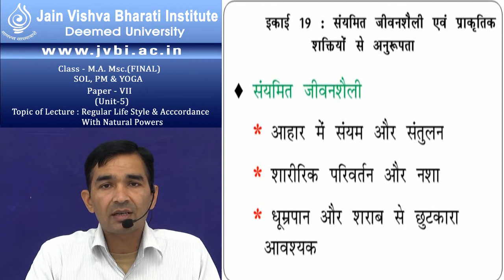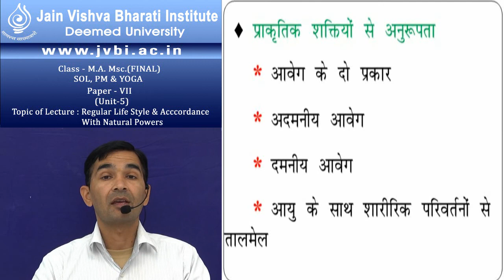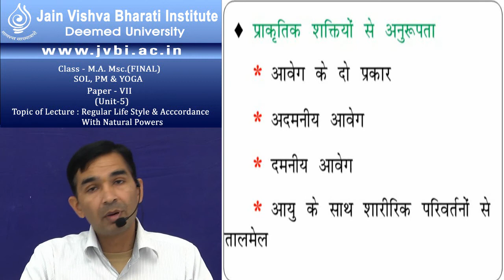M A Yoga & SOL Final PAPER 7 Unit 5C